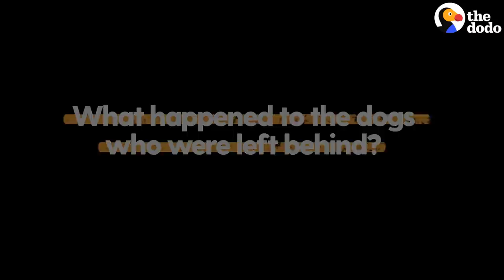What Happened to the Dogs of Chernobyl? | The Dodo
After a reactor at the Chernobyl Nuclear Power Plant melted down in 1986, the area was evacuated and abandoned. So why are there hundreds of stray dogs living there today? How are they surviving? And are they radioactive?

To help provide care for more Chernobyl dogs, you can support the Clean Futures Fund Special thanks to SPCA International for helping rescue these pups! You can keep up with Natalka, thatchernobylpup and Lahna, lahnaofchernobyl on Instagram!